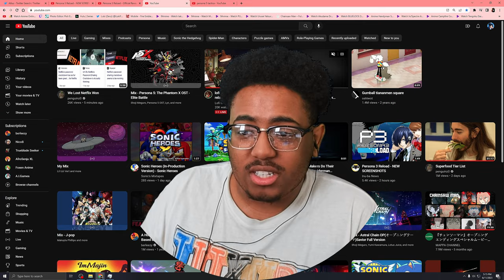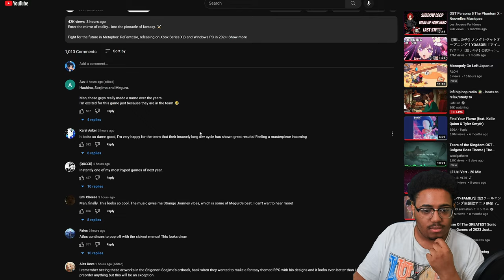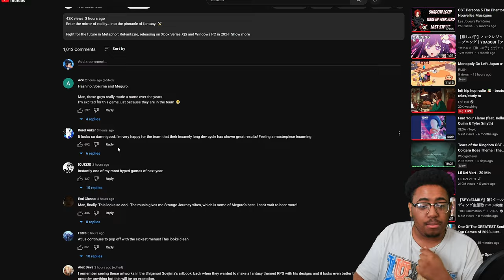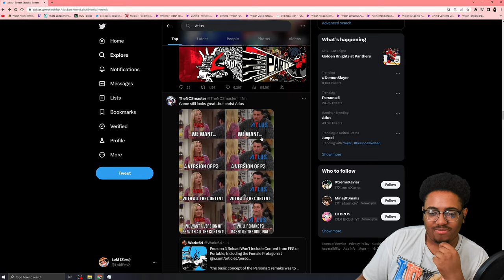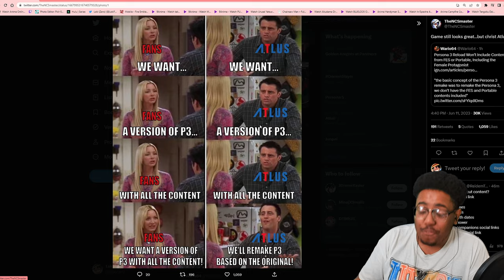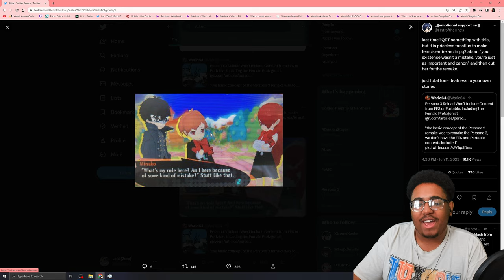Persona 3 Remake Looks AMAZING! - Trailer Reaction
During The Xbox Showcase We Got To See New Atlus Games Like Persona
5 Tactica, Metaphor ReFantazio, and Persona 3 Reload(Remake) with Trailers, Gameplay, and Screenshots. Sega Doing Good So Far